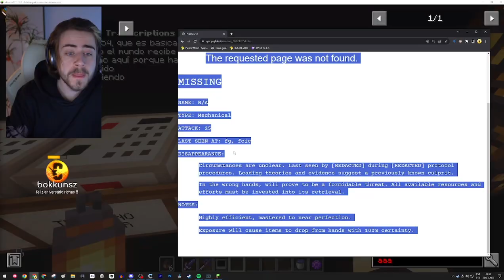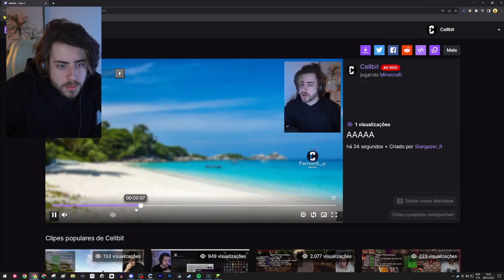CELLBIT DESCOBRE O SEGREDO DA ESTAÇÂO QSMP!!!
✨Contexto: Esse é o resumo desse domingo da live do cellbit...

📌Clipe do dia:
30/07/2023